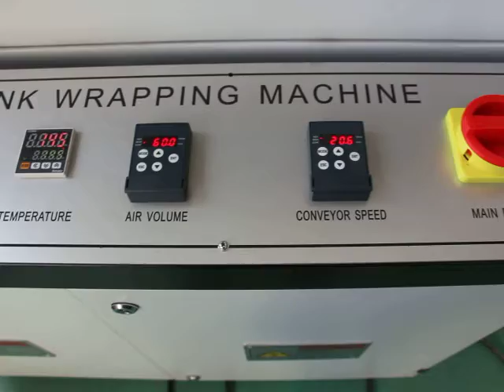Corner Film Sealing Machine Shrink Package Machine for cell Phone Box